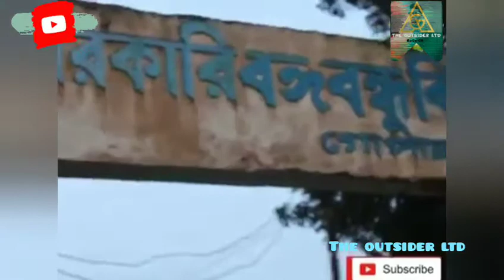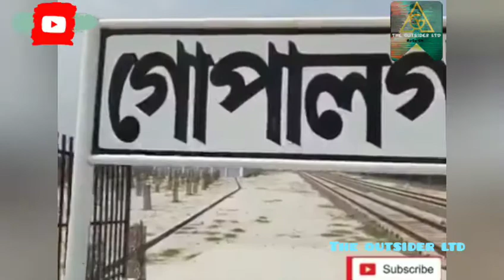গোপালগঞ্জ জেলার ইতিহাস । History of gopalgonj Bangladesh by The OutsideR LTD.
গোপালগঞ্জ জেলা পরিচিতি" Gopalganj District Information /Bangla News
Gopalganj District was part of Dhaka Division in Bangladesh.

ভৌগোলিক অবস্থান:
 প্রায় ২২০৫১' থেকে ২৩০৫০' উত্তর অক্ষাংশ ও ৮৯০০' থেকে ৯০০১০' পূর্ব দ্রাঘিমাংশ ।
**আয়তনঃ ১৪৮৯.৯২ বর্গ কিঃমিঃ
**মোট জনসংখ্যাঃ ১১,৭২,৪১৫ জন  (২০১১ সালের আদমশুমারি অনুসারে)
                        পুরুষঃ   ৫,৭৭,৮৬৮ জন
                       মহিলাঃ   ৫,৯৪,৫৪৭ জন
  গোপালগঞ্জ সদর উপজেলাঃ   ৩,৪৪,০০৮ জন
  মুকসুদপুর উপজেলাঃ   ২,৮৯,৪০৬ জন
  কাশিয়ানী উপজেলাঃ   ২,০৭,৬১৫ জন
  কোটালীপাড়া উপজেলাঃ   ২,৩০,৪৯৩ জন
  টুঙ্গিপাড়া উপজেলাঃ   ১,০০,৮৯৩ জন
**জনসংখ্যার ঘনত্বঃ ৭৮৭ জন প্রতি বর্গকিলোমিটারে (২০১১ সালের আদমশুমারি অনুসারে)
**উল্লেখযোগ্য পেশাঃ কৃষিজীবী, মৎস্যজীবী, চাকুরীজীবী, শিক্ষকতা, আইনজীবী, ব্যবসায়ী ও শ্রমজীবী ।
**সংসদীয় আসন সংখ্যাসমূহঃ  ০৩টি, ২১৫ গোপালগঞ্জ-১  (মুকসুদপুর- কাশিয়ানী (সিংগা, হাতিয়াড়া, পুইসুর, বেথুড়ী,নিজামকান্দি, ওড়াকান্দি, ফুকরা ইউনিয়ন সমূহ ব্যতীত)), ২১৬ গোপালগঞ্জ-২  (গোপালগঞ্জ সদর- কাশিয়ানী (সিংগা, হাতিয়াড়া, পুইসুর, বেথুড়ী,নিজামকান্দি, ওড়াকান্দি, ফুকরা ইউনিয়ন সমূহ)),২১৭ গোপালগঞ্জ-৩ (কোটালীপাড়া, টুঙ্গিপাড়া)
 **প্রশাসনিক বিভাজনঃ
  ক)  উপজেলাঃ  ০৫টি । (১) গোপালগঞ্জ সদর (২) মুকসুদপুর (৩) কাশিয়ানী  (৪) কোটালীপাড়া (৫) টুঙ্গিপাড়া
  খ) মোট পৌরসভাঃ ০৪টি  (গোপালগঞ্জ, কোটালীপাড়া, টুঙ্গিপাড়া, মুকসুদপুর)
  গ)মোট ইউনিয়ন পরিষদঃ ৬৮টি
  ঘ) মোট গ্রামঃ ৯০৫টি
  ঙ) মৌজাঃ ৬৫৩টি
**পোস্টাল কোড
  গোপালগঞ্জ সদর উপজেলাঃ  ৮১০০
  কোটালীপাড়া উপজেলাঃ   ৮১১০
  টুঙ্গিপাড়া উপজেলাঃ   ৮১২০
  কাশিয়ানী উপজেলাঃ   ৮১৩০
  মুকসুদপুর উপজেলাঃ   ৮১৪০
**এন ডব্লিউ ডি কোড ০২
**মোট জমির পরিমাণঃ ৩৬৭১৬০.৫৬ একর
আবাদী জমির পরিমাণঃ ২৭৪০৪৮.৯৭ একর
**মাথাপিছু  আবাদি জমির পরিমাণঃ ০.২২ একর
**এক ফসলি জমিঃ         ৯৭৬১৬.৮৭ একর
**দুই ফসলি জমিঃ   ১৩৪৮৬৬.৯৪ একর
**তিন ফসলি জমিঃ   ৩৭০৩৭.৬৫ একর
**ফসলের নিবিড়তাঃ   ১৭৬%
**উল্লেখযোগ্য ফলঃ   আম, কাঁঠাল, কলা, তাল ইত্যাদি।
**হাট বাজারঃ   ৮৯টি
**লঞ্চ / ট্রলার ঘাটঃ   ১২টি
**প্রধান ফসলঃ   ধান, পাট, তৈলবীজ, ডাল ও গম ।
***উল্লেখযোগ্য নদ-নদীসমূহঃ  মধুমতি, বাঘিয়ার, ঘাঘর, পুরাতন কুমার, বিলরুট ক্যানেল, কালিগঙ্গা,টঙ্গীখাল, দিগনার, বাগদা, কুশিয়ারা, মধুপুর, শৈলদহ, ছন্দা।
**বাওড় / বিলঃ বর্ণি বাওড় ( টুঙ্গিপাড়া  ও গোপালগঞ্জ সদর  উপজেলার  আংশিক জুড়ে অবস্থিত),বাঘিয়ার বিল, চান্দার বিল।

                      এগিয়ে যাও,এগিয়ে নাও

মোটিভেশনাল ভিডিও পেতে আমাদের সাথে থাকুন।

প্রচারের স্বার্থে ভিডিও টি আপনার ফেসবুক, ইমু, মেসেঞ্জারে শেয়ার করবেন | সাবস্ক্রাইব না করা থাকলে, অনুগ্রহ করে চ্যানেল টি সাবস্ক্রাইব করে বেল আইকনে ক্লিক করুন, যেন নতুন নতুন ভিডিও দেওয়া মাত্রই পেয়ে যাবেন ।

Info
Produced  by: The OutsideR LTD (দ্য আউটসাইডার লি:)
Editor: Akib Zaman & Gk
Recorded by: Gk  (জিকে)
Published : The OutsideR LTD (দ্য আউটসাইডার লি:)

আমাদের চ্যানেলের একজন সম্মানিত মেম্বার হওয়ার জন্য আপনাকে ধন্যবাদ.
আমাদের চ্যানেলে সর্বক্ষন জীবন বদলানোর গল্প,এগিয়ে যাওয়ার গল্প,সমস্যার সমাধানের গল্প ইত্যাদি আপলোড দেওয়া হয়।
আমাদের চ্যানেলটি সাবইস্ক্রাইব, লাইক , শেয়ার ও কমেন্ট করে আমাদের সঙ্গেই থাকবেন।